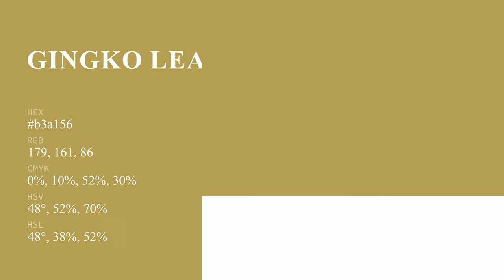Gingko Leaf color b3a156 hex color - Yellow color - Cool color b3a156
What color is Gingko Leaf ? b3a156 hex color - Yellow color - Cool color b3a156

Hex b3a156 Color Code is also known as Gingko Leaf color.